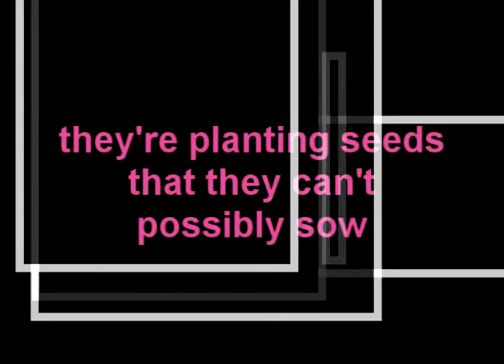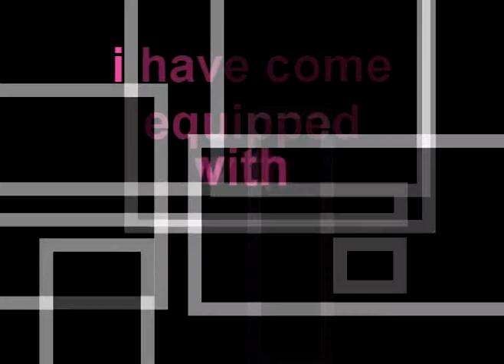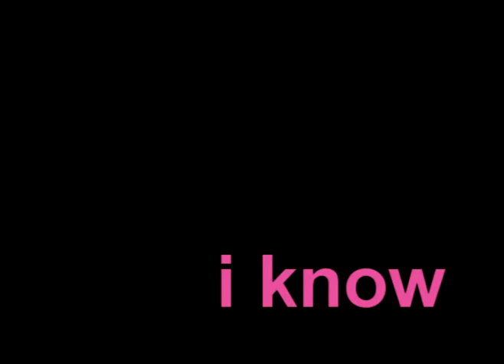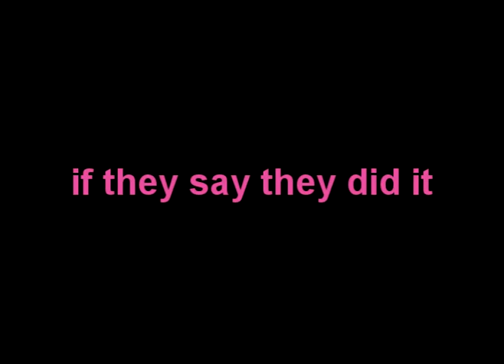Don't You Know​.​.​.​They Did It For Love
"The first time I met Jackie was at the San Bernardino District Ball field. I had Jackie's album 'Full Release' playing on my car stereo kickin' from my '82 Camero while my date and I got busy in the dugout. After that, I took all my dates to the ball field. With Jackie."
    —Lead Audio Consultant, Ron Johnson

Over their career, The Audio Consultants have seen peaks and valleys. They notoriously peaked with songs that fueled the soundtrack to teenagers' lives around the world. The valley's hit when Hollywood came calling in search of the 80's soundtrack sound; a sound that both attracted new fans and disdained long time followers.

"I went from scalping tickets at the mall for Jackie shows to having my gnarly band asked to perform on The Tribute Album. How rad is that? We chose the song, 'They Did It For Love', cause let's face it, it has a guitar solo. I'm a guitar player, so of course, I want to do my solos."

LYRICS

Someone's got it in for me, I know
They're planting seeds that they can't possibly sow
Whoever it is I wish they would cut it out
Or I'll shut them out for good

But who am I to judge?
If they say they did it for love

The situation is quite complicated
It's dedicated to that mouth that you run
How quickly the table gets flipped
I have come equipped with change by the way of a gun